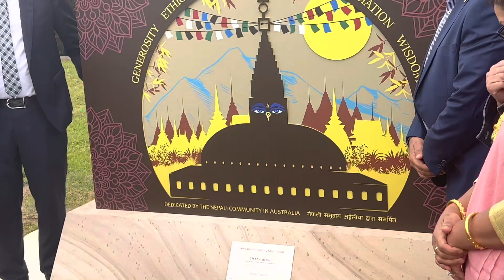Sydney मा first नेपाली Buddhist Temple बन्ने भयो । official unveiling of Nepalese BUDDHIST Stupa